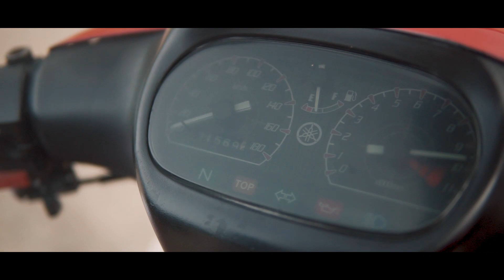Rempit - Episod 4